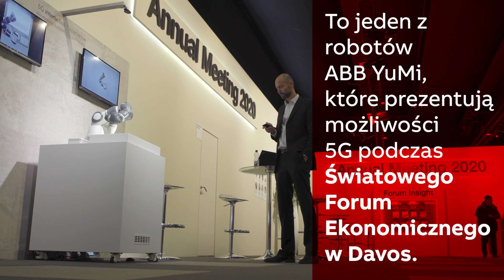Roboty sterowane w 5G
Gdy pierwszy robot zaczyna pisać, to znajdujący się 1500 metrów dalej drugi robot zaczyna naśladować każdy jego ruch – bezbłędnie i bez sekundy zwłoki... ABB, Ericsson oraz Swisscom pokazały jak łatwo i skutecznie można sterować robotami na dużą odległość wykorzystując do tego komunikację w czasie rzeczywistym w 5G. Demonstracyjną aplikację zaprezentowano podczas tegorocznego Światowego Forum Ekonomicznego w Davos.